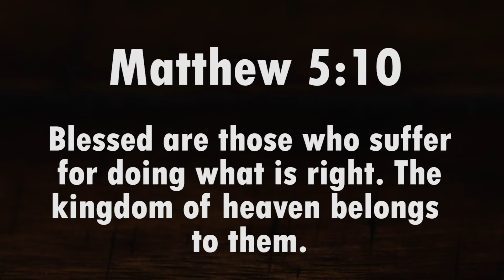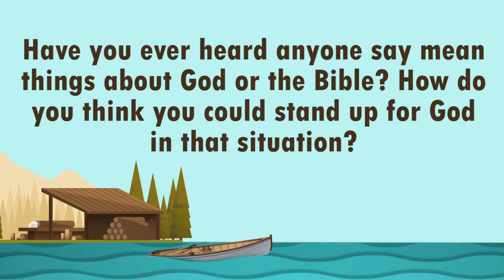K-5 Experience | AK Showdown S6-1 | 11-08-20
Join us this week on AK Showdown as we take a look at Daniel Three.